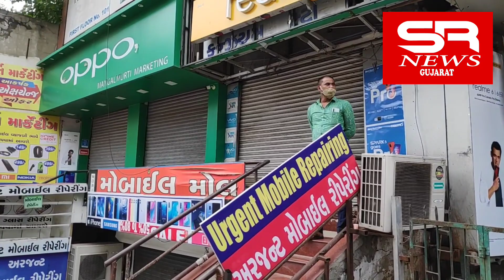अहमदाबाद के रिलीफ रोड सबसे बड़ा मोबाइल मार्केट A.M.C. द्वारा 10 दीनके लिए किया गया (बंघ) सील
अहमदाबाद के रिलीफ रोड आया हुआ सबसे बड़ा चाइना मोबाइल मार्केट A.M.C. द्वारा कोवीड-19के नियमोका पालन न होनेको लेकर किया गया बंघ